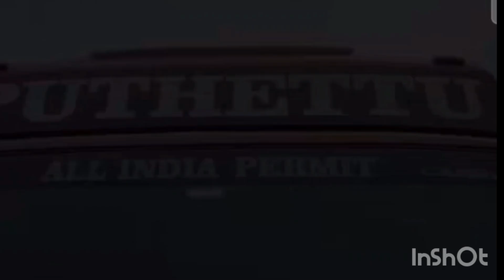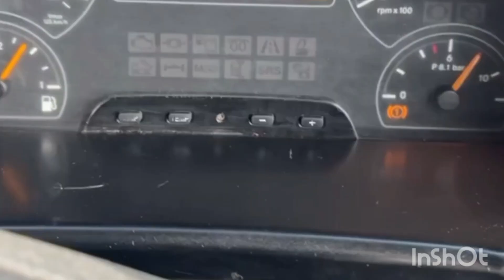साउथ इंडिया की फेमस महिला ट्रक चालक जाने क्यों है इतनी फेमस